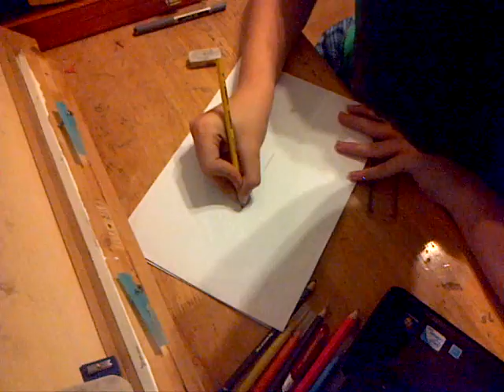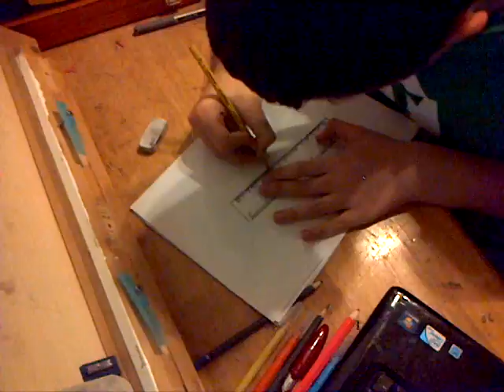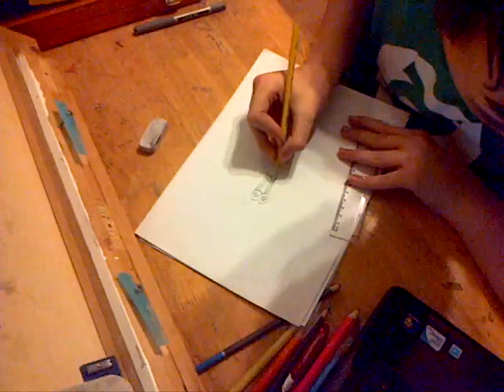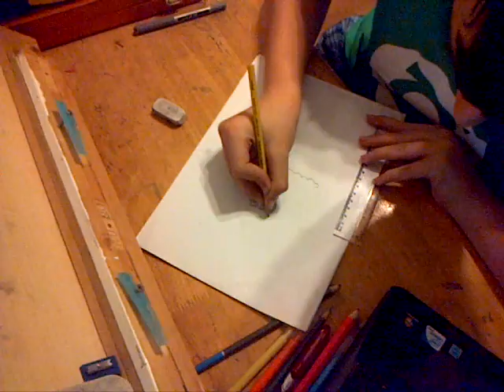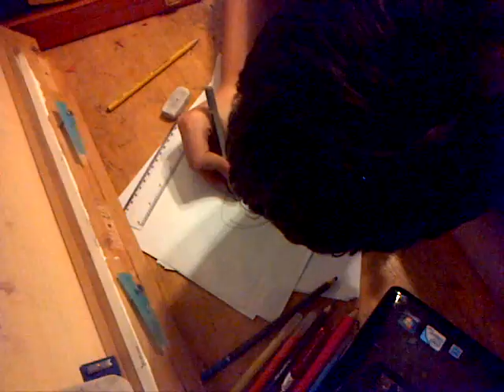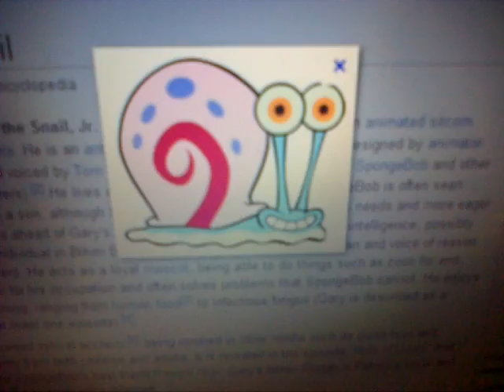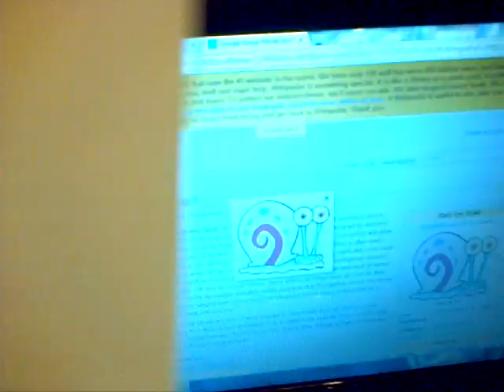My Christmas Video!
In this video to celebrate Christmas I draw a character in this Gary the snail from Spongebob and put a Christmas hat on them to celebrate Christmas to you all.( I accidently say happy Christmas but wont happen again.)